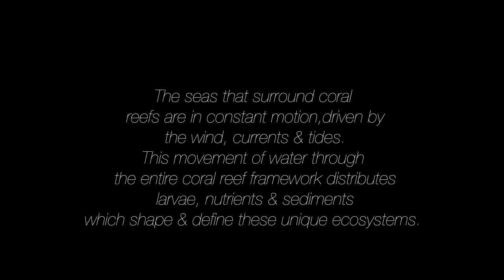Coral Reefs: Japenese Gardens Koh Tao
Filmed over one dive at Japanese Gardens in late May. I studied a single coral  mound for a whole dive, investigating  the life upon the coral and its recovery since the bleaching last year. I was only too happy to find a host of fish happily going about there day from damsel fish to a long snout clinger fish, hoevens wrasse, and a many-host goby. These 2 shorts are only the start of our macro projects on the coral reefs of Koh Tao. Through these we hope we can bring awareness of the importance and abundance of our reefs and highlight the projects you can participate in through  both Coral Watch and Project Aware conservation programs!